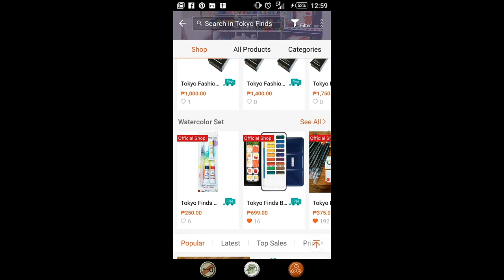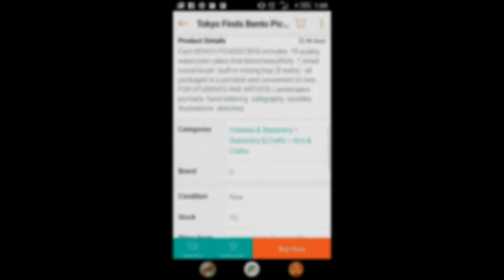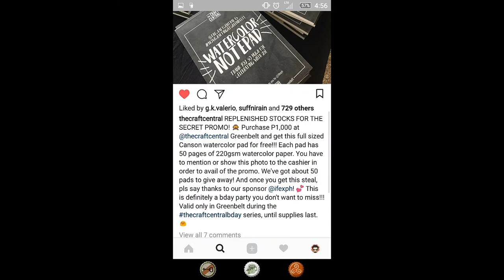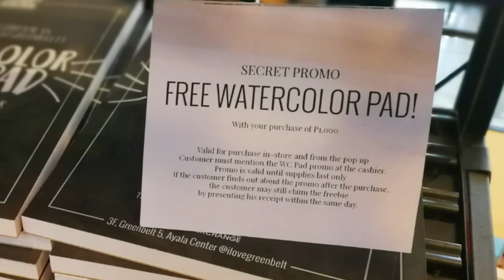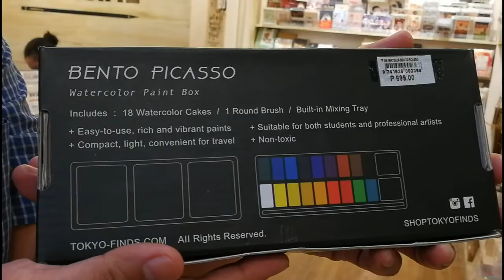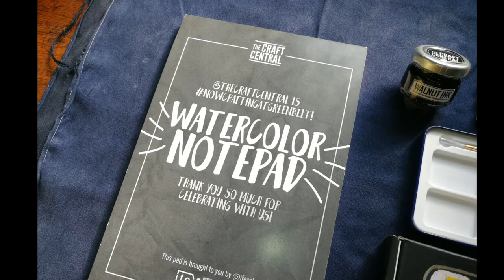Unboxing and Review: Tokyo Finds Bento Picasso Watercolors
This is the story of how I got my Tokyo Finds Bento Picasso.

Thanks!